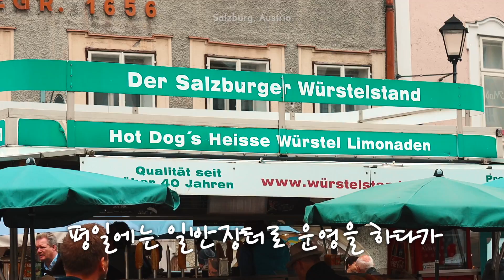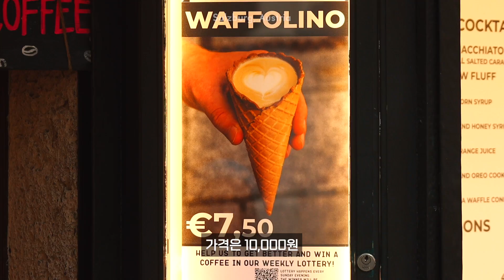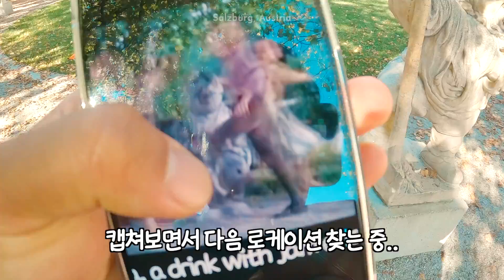유럽 궁전에서 뮤직비디오 찍기 🎶 사운드 오브 뮤직 OST_ 🇦🇹오스트리아 EP.5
The Sound of PKDC🎶

[장비 정보]
- 액션캠: 고프로10
- 미러리스 카페라: 캐논 EOS M6 Mark2
- 렌즈: EOS EF-M 55-200mm

🇦🇹오스트리아 관광청의 지원으로 다녀온 여행 브이로그입니다:)